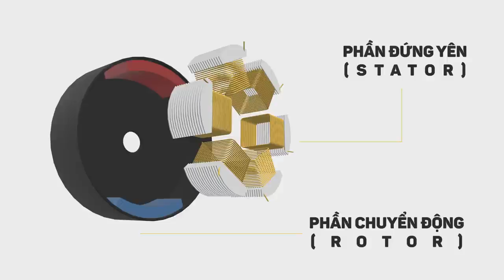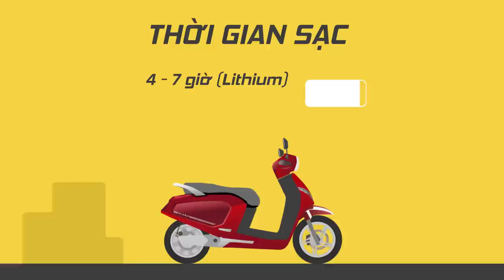Nguyên lý hoạt động của động cơ xe máy điện |AUTODAILY.VN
Vừa qua vinfast đã cho ra mắt mẫu xe máy điện Kalara và theo như thông số của nhà sản xuất thì chiếc xe này sử dụng động cơ điện 1 chiều không chổi than (Brushless DC motor). Trong chương trình này, chúng ta hãy cùng tìm hiểu nhanh nguyên lý hoạt động cơ bản của động cơ này.